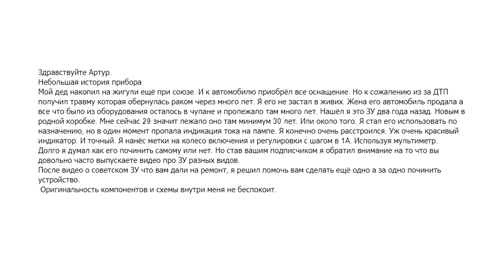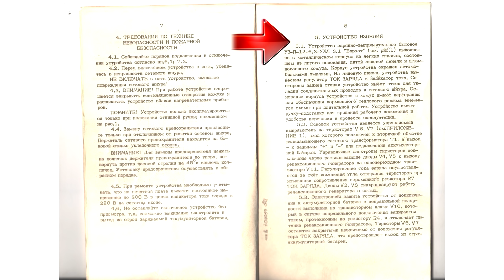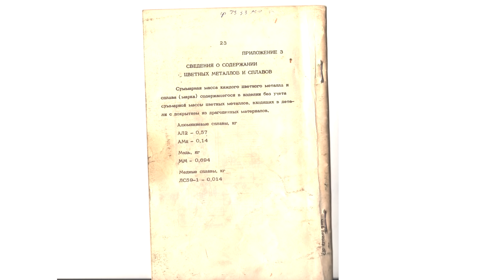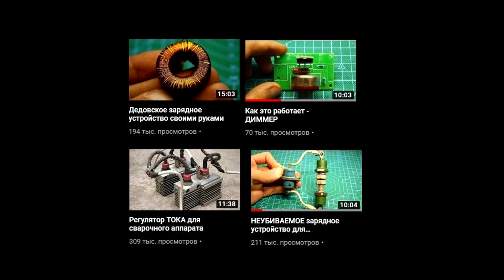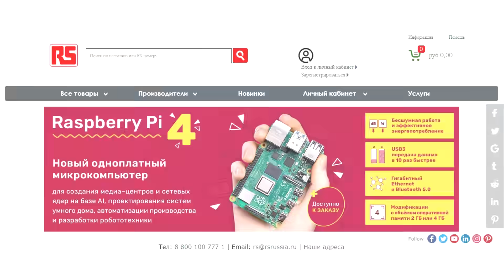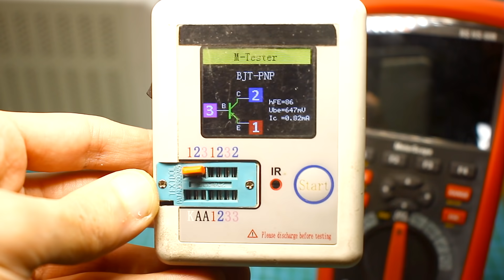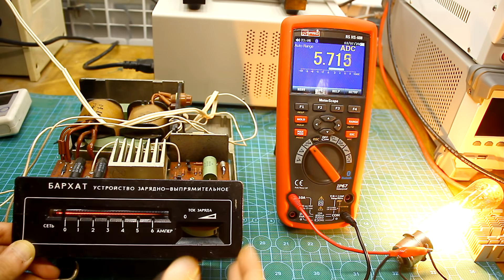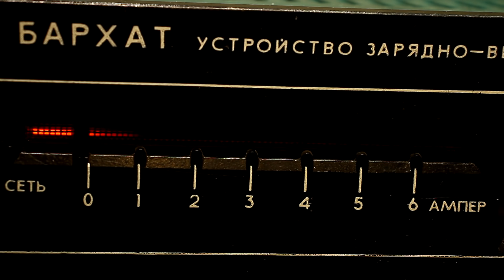"Бархатное" зарядное устройство. (Ака Касьян)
Мультиметры

Паяльники

Я ВКонтакте  (пишут многие, поэтому отвечаю редко)